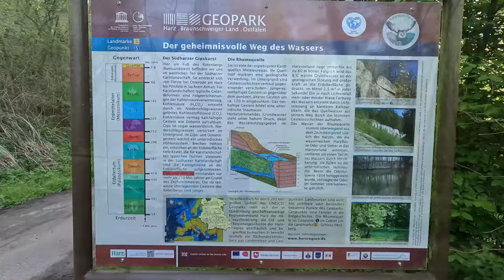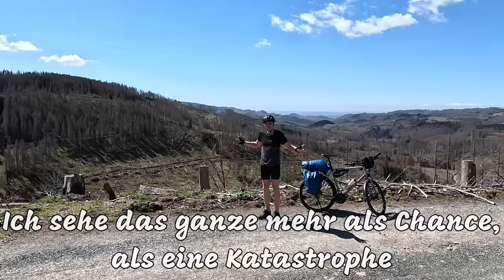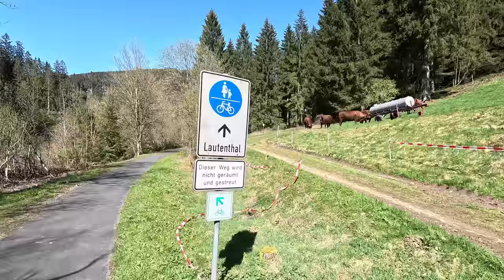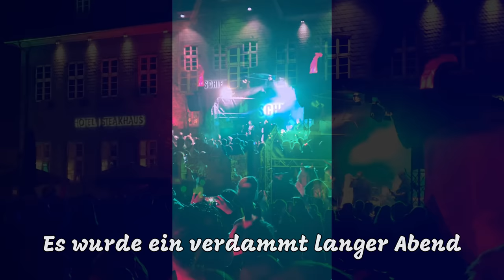Radreise Weser-Harz-Heide Radweg | April 2023 | von Duderstadt nach Goslar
Nach den vorherigen sehr langen Radtouren, wird es Zeit, etwas kürzer zu treten.
Es geht auf eine 3tägige kleine Radreise auf dem Weser-Harz-Heide Radfernweg von Hannoversch Münden nach Braunschweig.
Am zweiten Tag geht es über den Harz und am Ende wartet noch eine Überraschung auf mich.

Gefahren: 30. April 2023